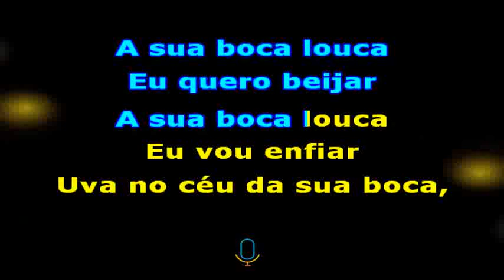Ivete Sangalo Céu da boca Chupa toda